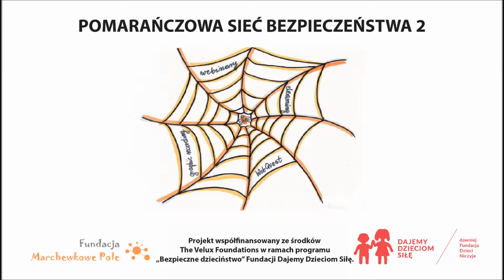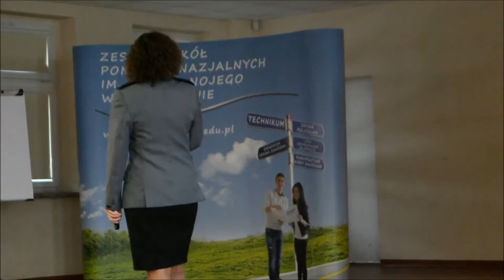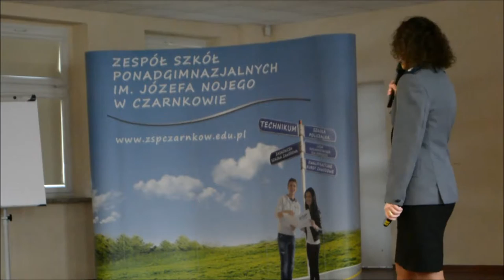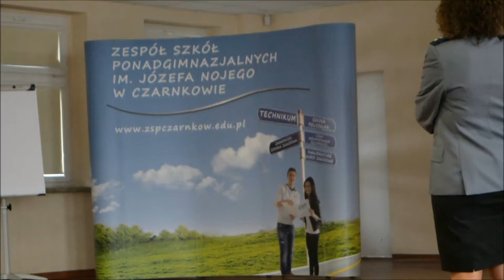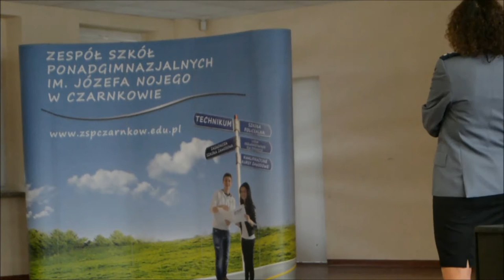„Zaplątani w sieci” - nadkom. Ewa Mańka, Szkoła Policji w Pile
Konferencja profilaktyczna „Pomarańczowa Sieć Bezpieczeństwa 2.
Konferencja zorganizowana w ramach projektu Pomarańczowa Sieć Bezpieczeństwa 2, współfinansowanego ze środków The Velux Foundations Villum Kann Rasmussen Fonden, w ramach programu „Bezpieczne dzieciństwo” Fundacji Dajemy Dzieciom Siłę.
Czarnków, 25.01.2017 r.